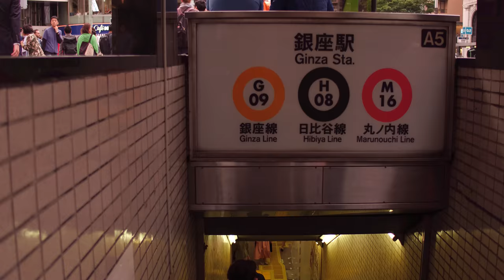【4K】Walking Tokyo Underground city Ginza to Higashi Ginza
Ginza is the most expensive land area in Japan and also for shopping.

Recommended Video Clips